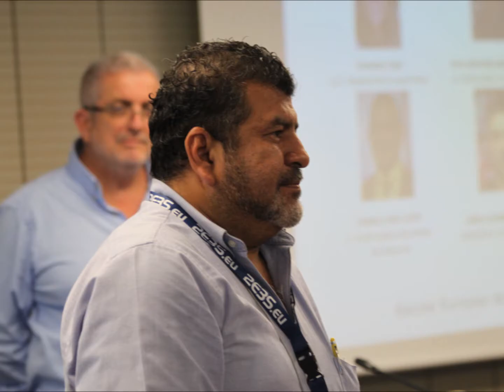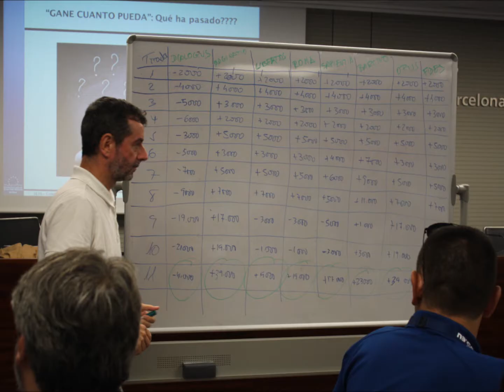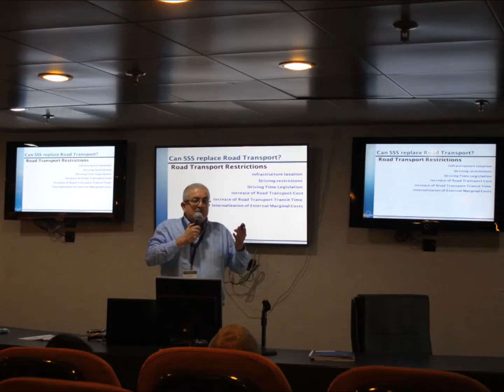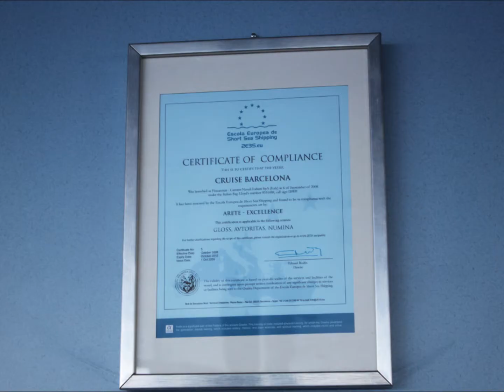MOST Iberia 2017, 21-24 octubre